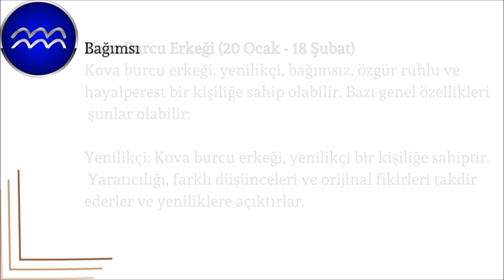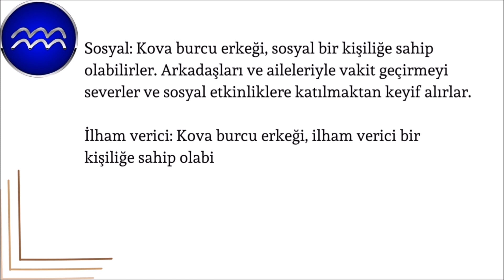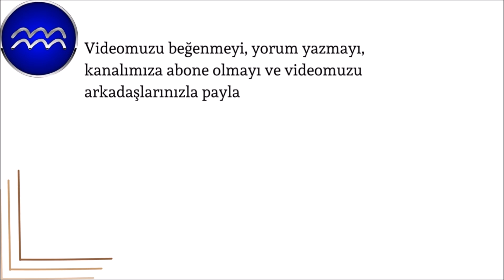Kova Burcu Erkeği: Özellikleri, Güçlü Yönleri ve Zayıf Noktaları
Kova Burcu Erkeği hakkında merak ettiğin her şey bu videoda! Özellikleri, güçlü yönleri ve zayıf noktaları ile ilgili detaylı bilgi sahibi olmak istersen, hemen izlemeye başla!

-o-o-

Merhaba, burçlar hakkında merak edilen her şeyi öğrenmek için hazırladığım 24 adet YouTube videosunu paylaşmak istiyorum. Bu videolarımızda, her burcun özelliklerinden, güçlü yönlerinden ve zayıf noktalarından detaylıca bahsettik. Eğer burçlar hakkında daha fazla bilgi edinmek istiyorsanız, sizleri bu videolarımızı izlemeye davet ediyorum. Aşağıda her bir burç için özel olarak hazırladığım video linklerini bulabilirsiniz. Keyifli seyirler!

-o-o-